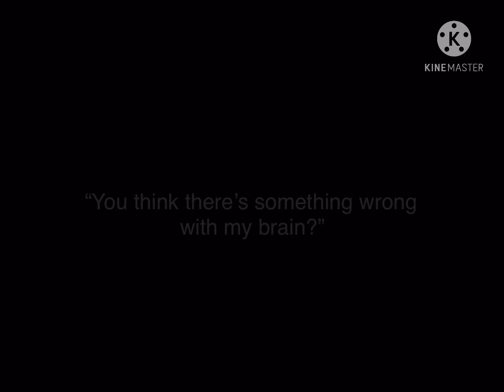All characters backstories (Medicine Meme)